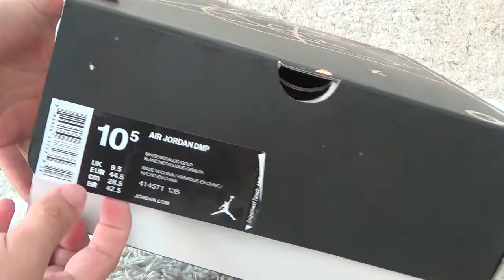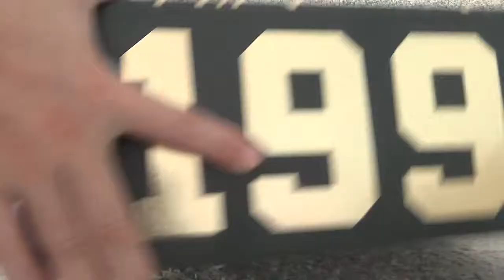Authentic Air Jordan 13s DMP with OG Box Review from Dopekickz23